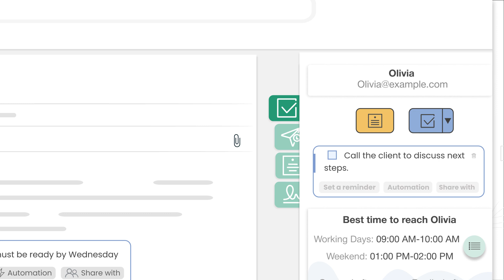The Mailbutler Tasks feature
Mailbutler's email tasks in email feature is an Apple Mail, Gmail and Outlook add in for task management. It lets you use Apple Mail, Gmail and Outlook for task management rather than having to use a different task plugin for Outlook, Gmail or Apple Mail. Create follow-up tasks, QuickTasks and more using this feature.

Mailbutler makes your inbox smarter. It provides a wealth of new features that expand your inbox and help you to stay productive and improve your customer relationships. Mailbutler's features include:

• Smart Send Later: Smart scheduling functionality to help you optimize your email delivery times.
• Recipient Optimized Scheduling: Suggests the best time for you to send an email to maximize your chances of it being opened.
• Email Tracking: Find out when, where, and how often your email or link was opened. For those using iCloud or IMAP email addresses, see exactly who has opened your email when you send a message to multiple recipients.
• Snooze: Snooze less important emails temporarily and they’ll reappear at a time of your choosing.
• Contacts: Get essential insights into your contacts to maintain peak customer communication.
• Signatures: Beautiful and professional email signatures with extensive creative control.
• Templates: Craft message templates to increase productivity and efficiency.
• Tasks: Always remember to take action. Attach tasks to your contacts and emails and keep your to-dos organized.
• Notes: Never forget anything again. Add notes to your contacts and emails so you never forget any important information.
• Collaborators: Be consistent. Share contacts, notes, tasks, signatures, templates and more with your team members.
• Email Tags: Add tags to emails, contacts, templates, signatures, notes and tasks in Outlook, Gmail and Apple Mail to quickly organize your inbox.

Why Mailbutler?

• We’re constantly upgrading and revamping features based on customer feedback
• Mailbutler integrates directly and easily into your Apple Mail, Gmail, or Outlook email client
• Cross-platform functionality means if other members of your team are using other email clients, Mailbutler still works perfectly
• All your messages are secure and never accessed or read by Mailbutler
• Our dedicated customer support team responds to all queries within 24 hours

Testimonials

“Without a doubt, I recommend Mailbutler. It’s revolutionized my inbox.” Hollie Barac, Accountability and Productivity Partner
“Mailbutler’s support feels personal and it’s what sets them apart from so many other companies.” Craig Bowman, President of Common Ground Consulting
“With Email Tracking I can focus my energy on serving clients instead of chasing emails.” Charlene Brown, Owner of Bklyn Custom Designs

Got questions?

Head to our Support Center for detailed help on using Mailbutler